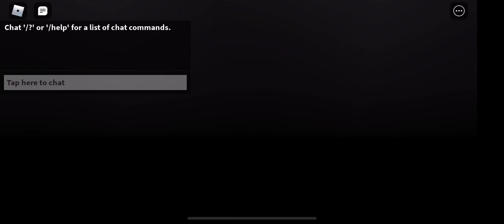Tsurumaki 1000 escape the military on Roblox